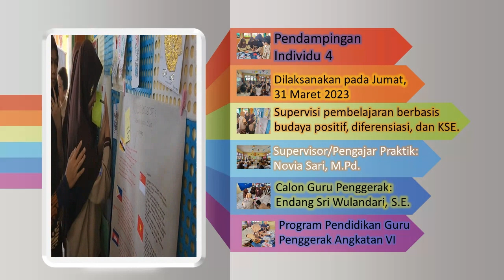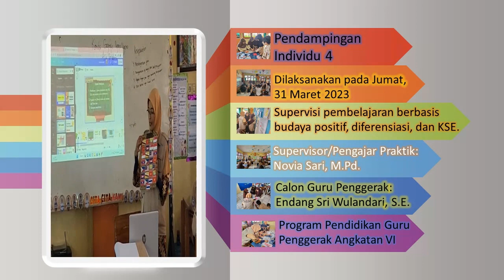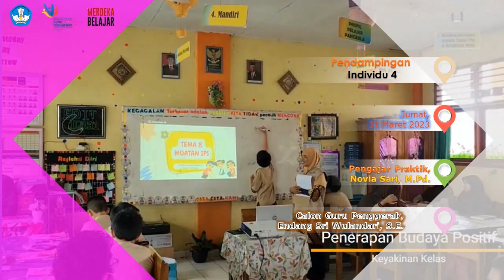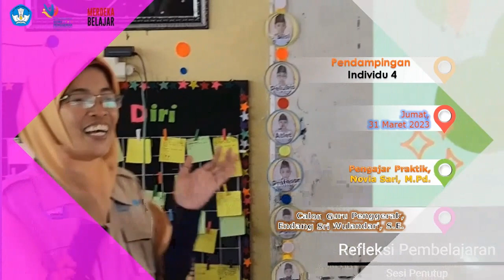PENDAMPINGAN INDIVIDU 4 CALON GURU PENGGERAK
✅Tema Pendampingan: Evaluasi dan Pengembangan Proses Pembelajaran

✅Fokus Pendampingan
✍Observasi kelas Calon Guru Penggerak untuk melihat penerapan modul Budaya Positif, Pembelajaran Berdiferensiasi, dan Kompetensi Sosial Emosional
✍Penilaian Observasi Praktik Pembelajaran

✅  Supervisor: Pengajar Praktik, Novia Sari, M.Pd.
Calon Guru Penggerak: Endang Sri Wulandari, S.E.